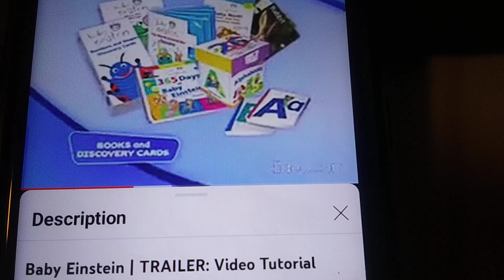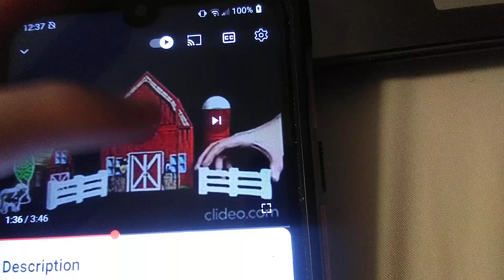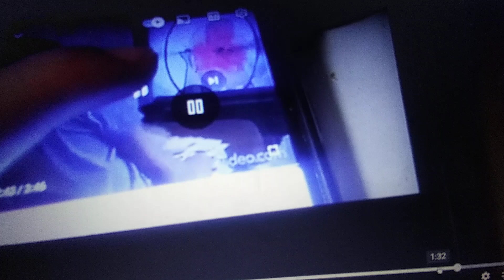August 13, 2024